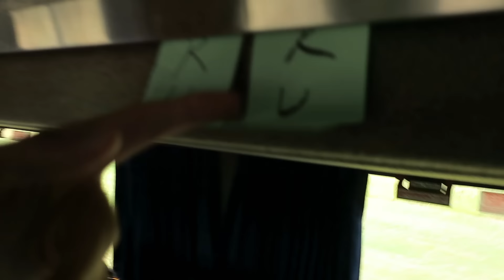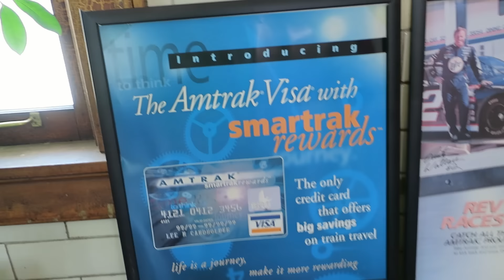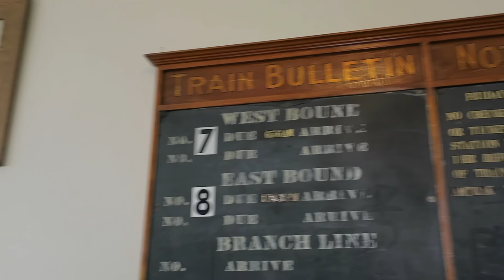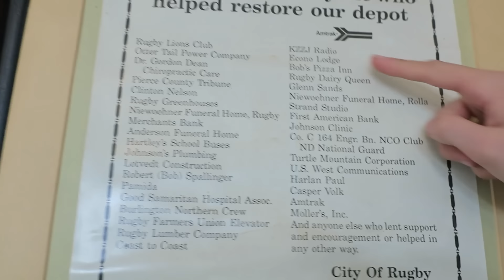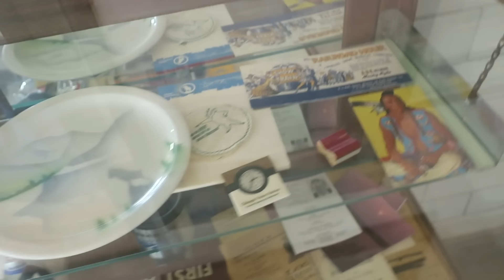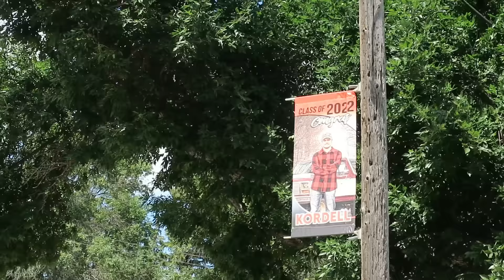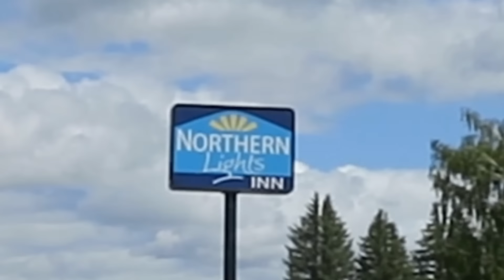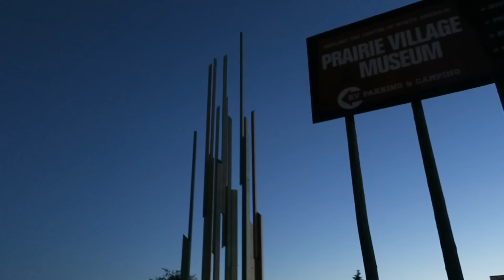Rugby - Least Used Amtrak Station in North Dakota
This is the gold standard for a small-town American train station.

Thanks to my patrons: 4kshane, Ade Vanzant, Adrian, Agustin Gomez Garachana, AJ Baxter, Alec Ajnsztajn, Alejandro Proskauer, Alex, Alex Dikelsky, Alex Price, Alexander Trout, Alexis Geddes, an engineer, Andrew Lafleur, Andrew Machina, andrew mullins, Andrew Saffrey, Andrew Schumacher, Andy Balonis, Angela D, Anthony Albence, aoumd, Artemis Mog, Artemis Tosini, Arthur Stephenson, Austin Brower, Autumn Bosco, Ava-Ivy Evergreen, B, Ben Cathers, Ben Gardy, Benjamin Blake, Benjamin Ledbetter, Benjamin Raizen, Bob Smyth, breakfast, Brendan Colvert, Brendan Gillepsy, Brendan Nystedt, Brendan Shea, Brent Fiore, Brian Cudiamat, bsquiklehausen, buncharted, ByteOctopus, Caleb Holguin, Camren Fields, Carl Freyer, Chris Blanton, Chris Silvia, Christian Hanka, Christopher Meler, Claudio Bickel, CR, Curtis Stuart, Damian L, Damian Reyes, Daniel Cooney, Daniel Crawford, Daniel H, Daniel Ripley, Danny Anderson, Darrin Martone, David, David Fortunato, David Jarvis, David Lloyd, Dani Baronofsky, Delaney Neal, Deo_1776, Dill The Wild Doge, Dirk Schaumberg, Dmitri Glover, Dominik, Doug Jones, Douglas Newman, Draco137, DrewC, Dr. Matt Lee, Dylan Giles, Edwin Ortiz, Eli Miller, eliot, Eliot Chase, Elliot Hunker, Ellis Seul, emily, Eric Rivas, Erwin A Paxtor, Ethan Winer, ev, eyy, FailingSystems, Felix Mo, Felx Schwerdtfeger, FL3, Flippy, Francis, fusorx, Gabriel Brunswick, George Schneeloch, Gerald Sneeringer, Graham Campbell, Grant Levene, Hai, Hal Tepfer, Hannah Graham, Harrison Leong, Harvey Logan, HJD.transit, Hugo Boyce, Ian Westcott, icewind, Ilan Cardenas-Silverstein, ilikeplanes, I'm Kevin Durant, Jack, Jack Tat, Jack Turner, Jacob Springle, Jacob Wasserman, Jake C, Jalen Jiang, James Lloyd, James Robertson, James Sleeman, Jason, Jason Rabinowitz, Jason Seiple, Jeb Rach, Jeremy Zorek, jimble, Joe Dizenhuz, John Duong, John R,  John Ringer, John Starkel, Jon, Jon Ross, Jordan Happ, Jordan King, Josephine Stokes, Josh Harrison, Josh Powell, Joshua Barcenas, Jules Wang, Just Jamie, Kapil, Kenneth Liu, Kenny Kang, Kevin, Kevin, Kevin Bing, Kevin Fong, Kevin Mathers, Kian, Kieran Kentley, knope2001, Kyle Hubley, Kyle Olson, Kyle Rapp, Lillian M., luca009 // l9, Lucie Citko, Luke Weatherford, Marcel Marchon, Maria DeVoto, Marissa, mark yastion, Matt Carnavos, Matt Goldman, Matt Wehner, Matthew Barry, Matthew Clarke, Matthew Dezii, Matthew Galenas, Matthew Wells, MeaLynk, Mergatroid, Micah Craig, Michael Gruar (Chappington), Michael Smith, Miles Jajich, Mike S, Mike Stanley, Minghao Chen, Murray Jaffe, Mustard, Nate Tangsurat, Nick Lund, Noel, Noel Murray, NYC Jonah K, Ocean Shen, Oliver Alaheino, Orion, Patio, Paul Rivera, PDX Productions, Piero Maddaleni, Philip Salen, Railrunner, ralph landeros, Ramon Gamez, Randy Glenn, RatbagSteve, Ray Ulrich, Rebecca Mundschenk, Reid Fisher, Reuben Thompson, Rita Hao, Robert Brooks, Robert de Grouchy, Ryan James, Ryan Keefe, Sage, Sam, Sam Hebert, Sam L, Samuel Conklin, Sanjith Venkatesh, Scott Fox, Scott McMillon, Scotty Lewandowski, Scotty Pidgeon, Sean, Sean Moore, shortypowers, Simon F., Simon Xu, Stefanie, Stephen Keever, Steve Scott, Stormy Kara, Sykes St., Symmetry, T C, Tang, Tanner Dupre, Tejas Narayan, Tim Hull, TheMan, Thomas Alfred Roell, Thomas Burke, Thomas May, Thomas Malthouse, Tris Emmy Wilson, Toronto Transit Channel, Warlord324, Will Tung, William, William Amara, William Harney, William Wyckoff, and Wilson Calvert!

0:00 - Snippets of the Empire Builder
0:41 - Rugby Station Review
8:27 - Exploring Rugby